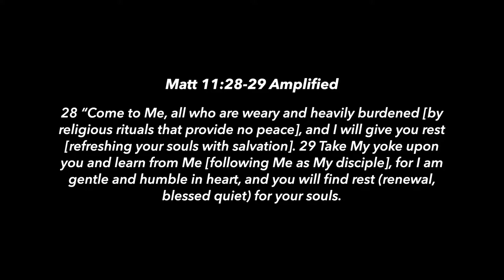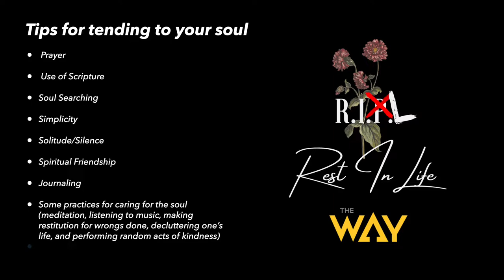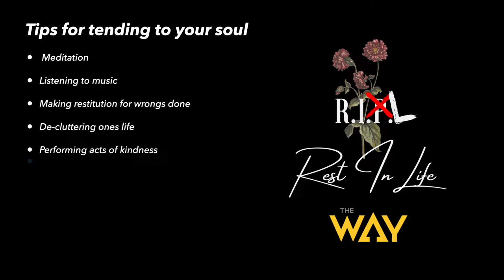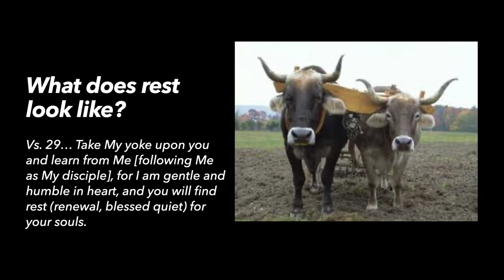Rest in Life by Pastor Tanisha Walton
Welcome and thank you for streaming with us. We started a new series entitled, "Rest in Life". You don't have to wait to receive rest from God. Watch this sermon to find out how you can make this position a reality in your life.